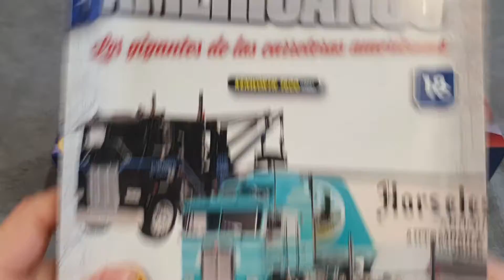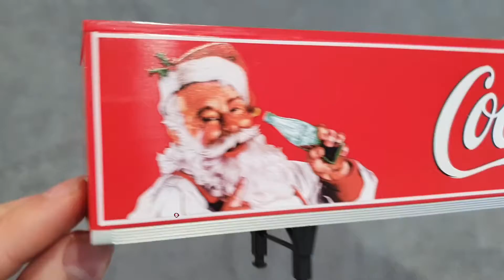Camiones Americanos - #18 Kenworth T600 Unboxing - CajaAbierta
Os dejo por fin el Fascículo 18 de Camiones  Americanos: KENWORTH T600

Un saludo.